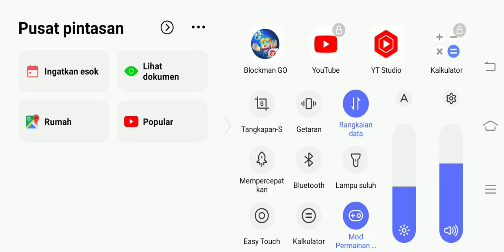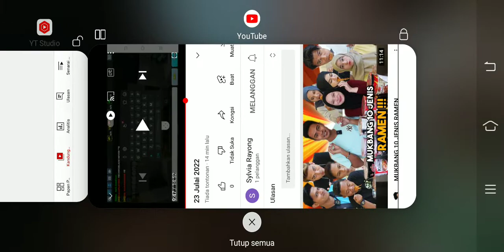my game is lag